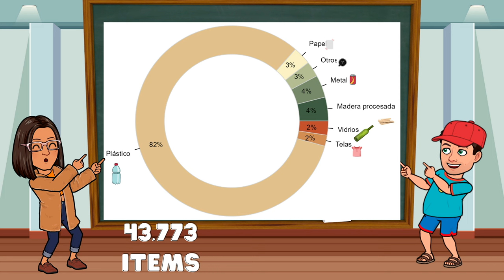Cápsula 7: Viajeros del Oceano